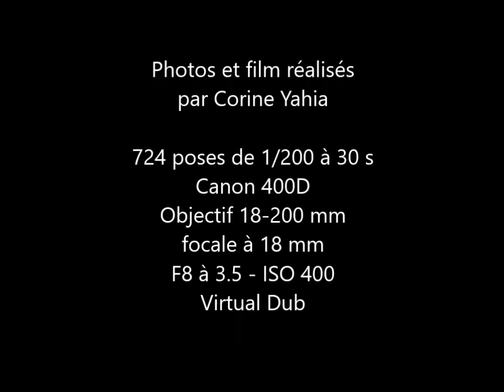A l'ouest du Mémorial 07 07 2018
Images prises au Mémorial de la Ferme de Richemont à Saucats (33).